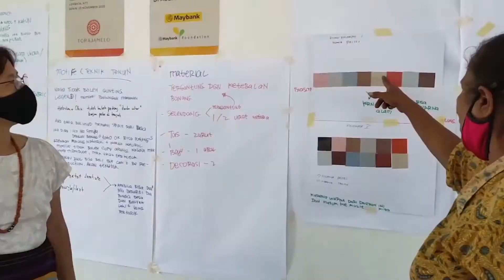TORAJAMELO x Maybank ASEAN Eco-weavers : Training Session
It was a great experience sharing stories and listening to stories with our community of women weavers as a part of a training program under ASEAN centre of excellence for Maybank Eco-weavers,  during November 2020  in Lembata, NTT.

Sebuah pengalaman yang luar biasa berbagi dan mendengarkan cerita dengan komunitas penenun perempuan kami sebagai bagian dari program pelatihan di bawah pusat keunggulan ASEAN untuk Maybank Eco-weavers, selama November 2020 di Lembata, NTT.
Bersama dengan sponsor kami Maybank dan Maybank Foundation, TORAJAMELO telah memulai perjalanan dengan harapan untuk mendorong kemandirian dan otonomi di antara para perempuan Penenun Ramah Lingkungan di ASEAN